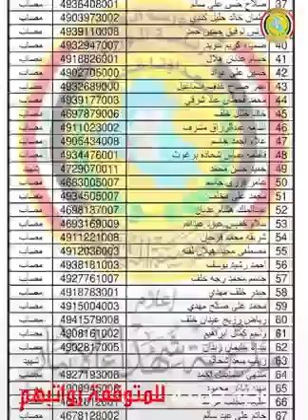موجز اخبار مؤسسة الشهداء